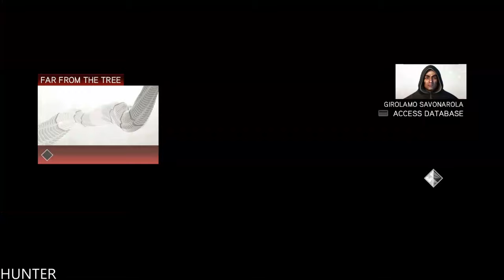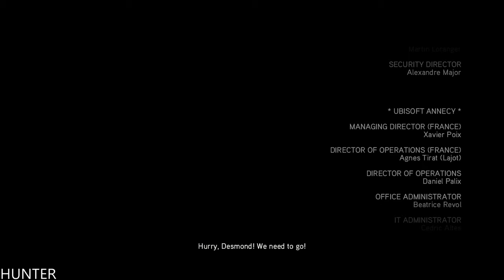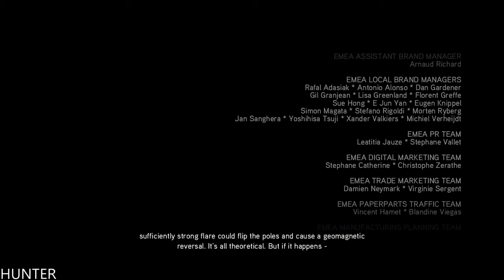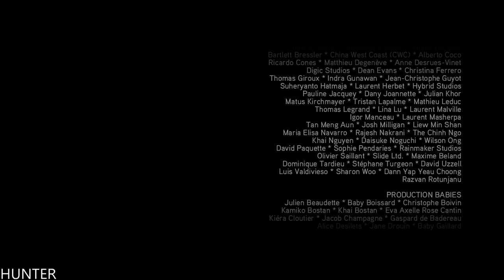Assassin's Creed 2 (II) - Full Game Walkthrough PART 2 (1080p60FPS)